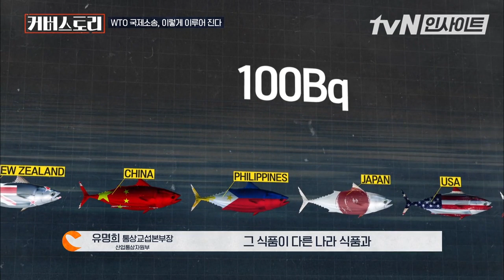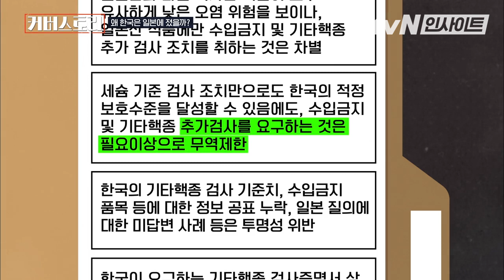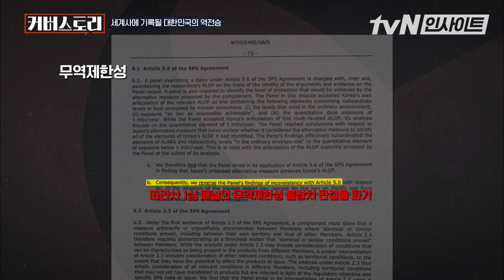한국에게 역전패 당한 일본, WTO 사상 초유의 사건이었다│커버스토리│tvN인사이트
발견의 즐거움 tvN 인사이트